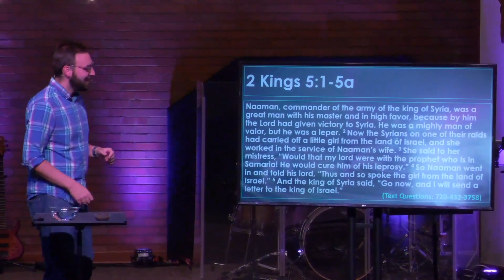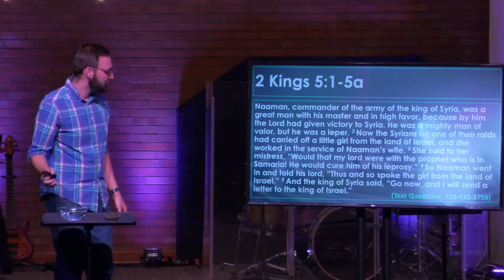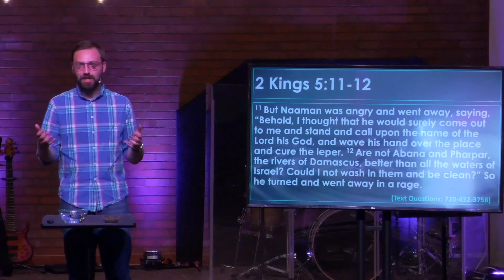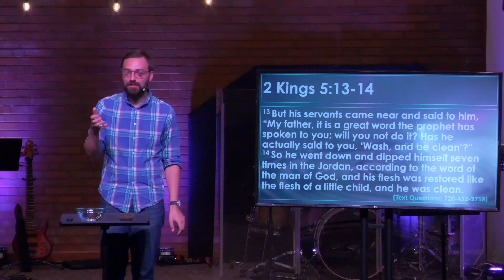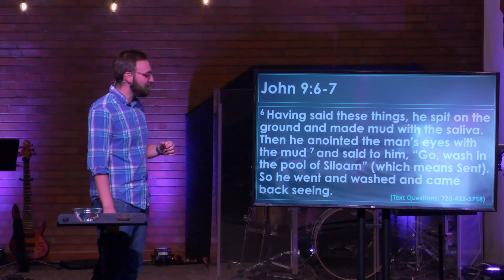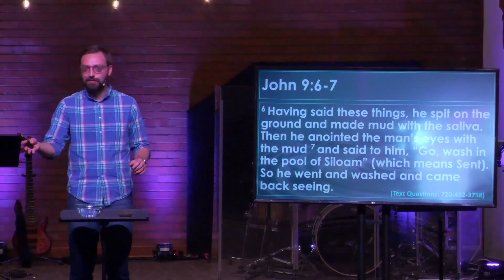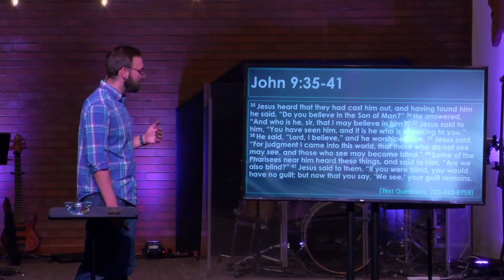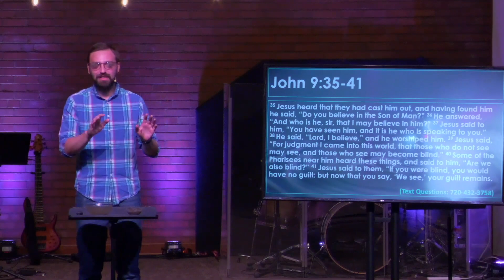Washed & Redeemed: Healing Waters (2 Kings 5:1-14, John 9:1-12)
Pastor PJ Aarsvold
08/04/2024

Sin, guilt, and shame cloud our ability to see the world clearly and rightly. We discuss how Jesus washes us clean and restores our sight.